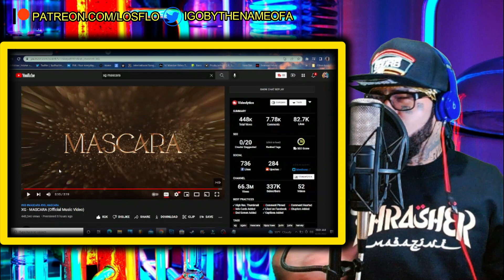XG - MASCARA (Official Music Video) | REACTION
You're now watching XG - MASCARA (Official Music Video) | REACTION

And remember.